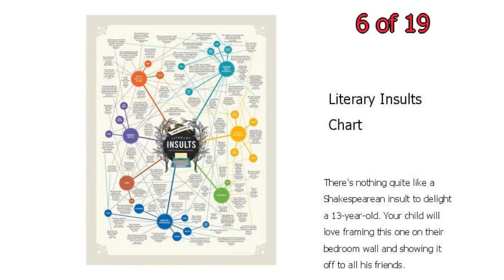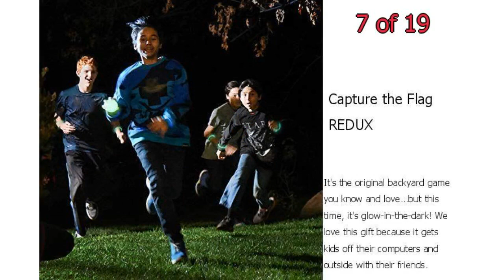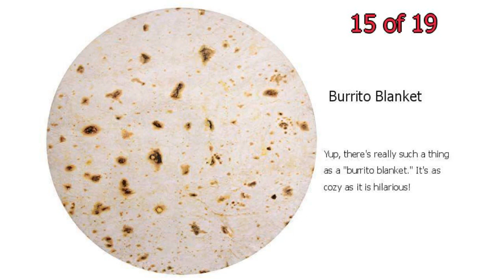19 Best Gifts for 13 Year Old Boys 2019 - Christmas Gift Ideas for 13 Year Olds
19 Best Gifts for 13 Year Old Boys 2019 - Christmas Gift Ideas for 13 Year Olds

From gadgets to books and everything in between, we've rounded up the best gifts for 13 year old boys here! Check out our ideas, then shop our selection of curated gifts and surprise your favorite 13 year old this year.